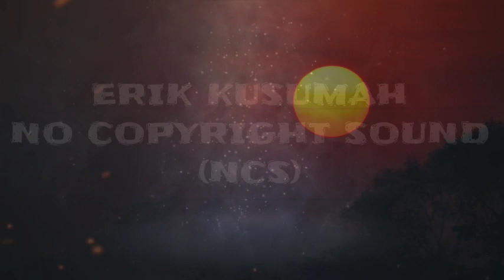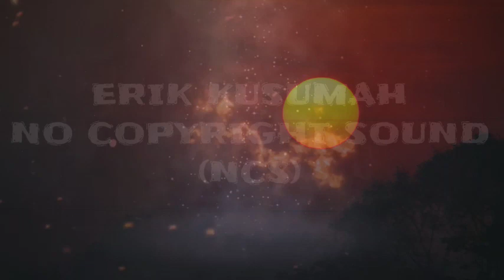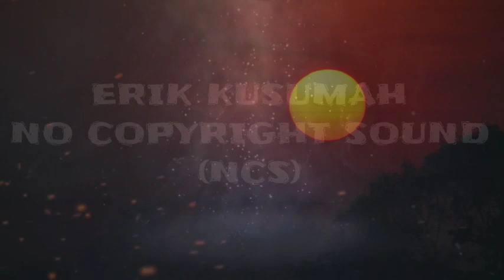NCS "coba aja doeloe siapa tau" hindustan hindi desy song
NCS free music hindustan, hindi, desy song
lagu India
musik india gratis